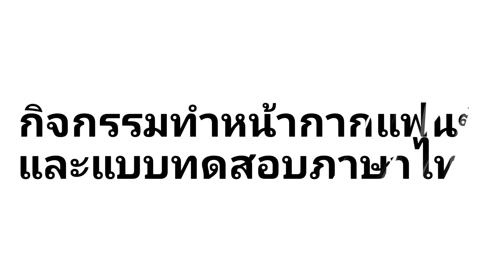กิจกรรมส่งเสริมการอ่านบ้านหนังสือชุมชน “การทำหน้ากากแฟนซี”